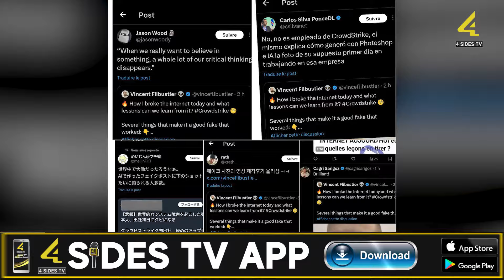Global Windows Outage Sparks Satirical Chaos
As Microsoft and CrowdStrike work tirelessly to rectify the issue and restore normalcy, the aftermath of this incident underscores the vulnerabilities inherent in our reliance on digital infrastructure. The convergence of cybersecurity lapses, social media dynamics, and public perception highlights the challenges faced in managing and mitigating global tech crises